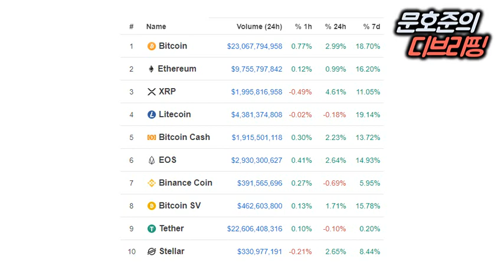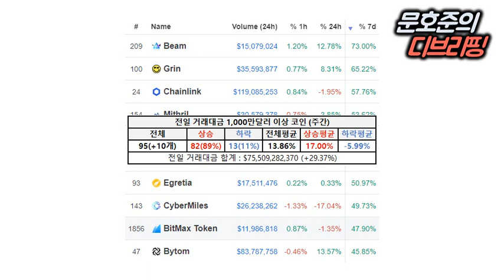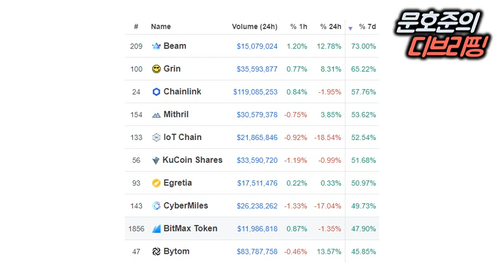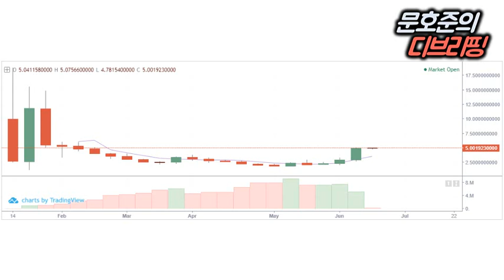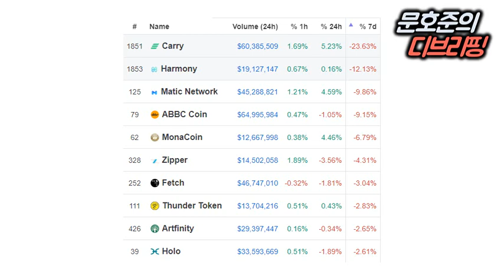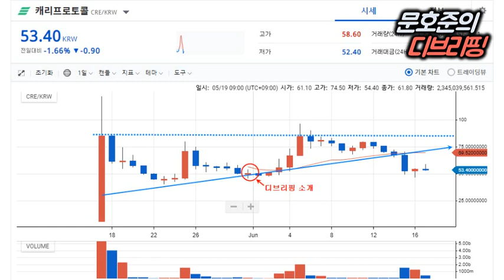볼드모트가 만든 강력한 익명성 기술, 밈블윔블(빔과 그린)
[2019년 06월 17일 월요일 D.Briefing]

▶암호화폐/블록체인 시장 동향 (주간)
- 시가총액 상위 10개 암호화폐 : BTC +18.70%, 메이저 코인 강세!
- 상승코인 TOP 10 : 빔 +73%, 그린 +65%, 체인링크 +57%
- 하락코인 TOP 10 : 캐리 -23%, 하모니 -12%, 매틱네트워크 -9%

▶상승/하락 원인
- 캐리(CRE), 예상대로의 움직임. 앞으로 전망은?

▶차트분석 (비트코인)
- 다시 1000만원 돌파하며 메이저 코인 강세!